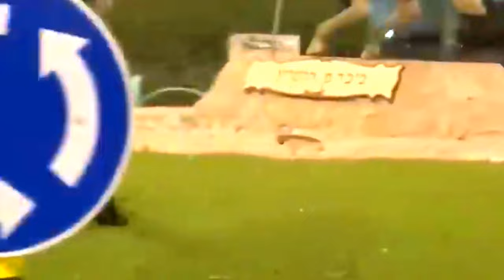😄 Faze comice 😄 Dorel 😄 Incearca sa nu razi 😄 Mori de ras 😄